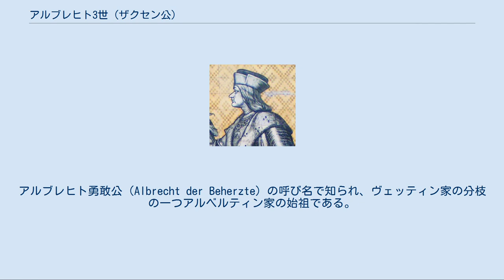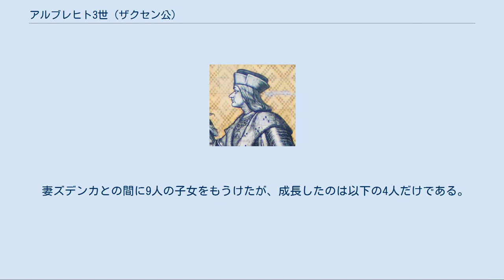アルブレヒト3世 (ザクセン公)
ドレスデンの壁画に描かれたアルブレヒト勇敢公 アルブレヒト3世（Albrecht III., 1443年1月27日 - 1500年9月12日）は、ザクセン公（在位：1464年 - 1500年）。
アルブレヒト勇敢公（Albrecht der Beherzte）の呼び名で知られ、ヴェッティン家の分枝の一つアルベルティン家の始祖である。
 ザクセン選帝侯フリードリヒ2世とその妃で内オーストリア公エルンストの娘であるマルガレータの間の三男として生まれた。
母方の伯父は神聖ローマ皇帝フリードリヒ3世であり、アルブレヒトもハプスブルク家の縁者として後に金羊毛騎士団の騎士に叙任されている。
1455年、兄のエルンストと共に父に恨みを持つ騎士クンツ・フォン・カウフンゲンによって誘拐されたが、救出された後にしばらくウィーン宮廷のフリードリヒ3世の許に預けられている。
 1464年、アルブレヒトはボヘミアのヘプにおいて、ボヘミア王イジー・ス・ポジェブラトの娘ズデンカ（ドイツ語名ジドーニエ）と結婚した。
しかし1471年に義父が死んだ際、アルブレヒトはボヘミア王位の後継者となるのには失敗した。
同年に父が死んだ後、アルブレヒトと兄の選帝侯エルンストは長く領土を共同統治していたが、1485年にライプツィヒ協定を結んで領土を分割し、アルブレヒトはマイセン辺境伯領とその近隣地域を与えられ、アルベルティン系のザクセン公国を創設した（エルンストはエルネスティン系の祖となった）。
 伯父の皇帝フリードリヒ3世から優秀な将軍だと見なされていたアルブレヒトは、1475年のブルゴーニュ公シャルル突進公に対する皇帝軍の遠征において目立った活躍をした。
しかし1487年のハンガリー王マーチャーシュ1世に対する皇帝軍の遠征では、皇帝からの支援が十分でなかったために敗北した。
 1488年、アルブレヒト3世はフリードリヒ3世よりブルゴーニュ領ネーデルラントの総督（在任は1493年まで）に任命され、ブルッヘに監禁されていた従弟のローマ王マクシミリアン（後の皇帝マクシミリアン1世）を解放するために皇帝軍と共にネーデルラントに進軍した。
翌1489年にマクシミリアンがドイツに無事帰国すると、アルブレヒト3世は反乱者と戦うためにネーデルラントに再び赴いた。
彼はホラント伯領、フランドル伯領、ブラバント公国におけるマクシミリアンの権威を回復することには成功したが、一連の遠征活動に対する金銭的な報償をフリードリヒ3世から引き出すことは出来なかった。
 1498年、マクシミリアンから先の忠勤の報償として世襲のフリースラント総督の地位を与えられたが、フリースラントは自軍で制圧しなければ治められない土地であった。
アルブレヒト3世のフリースラント征服活動は非常な成功を収めていたが、フローニンゲンを包囲中にエムデンで亡くなった。
 アルブレヒト3世は力量、技量ともに非常に優れた武人であり、馬上槍試合や騎士の実戦演習などでは際立って目立つ存在であった。
アルブレヒト3世はフリードリヒ3世に対して強い忠誠心を抱き、皇帝のために自分の資金を擲って奉仕したが、こうした態度は領民達に不満を抱かせていた。
しかし、アルブレヒト3世の治世はザクセンの繁栄の時代でもあった。
 妻ズデンカとの間に9人の子女をもうけたが、成長したのは以下の4人だけである。